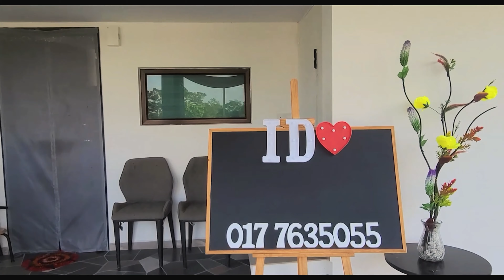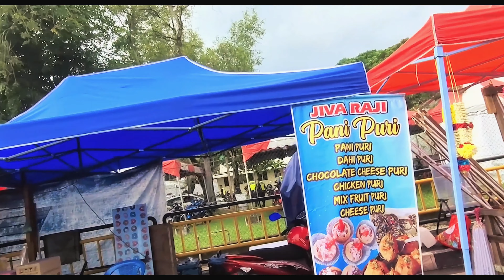St. Anne Feast | Bukit Mertajam Penang | Malaysia | 2023